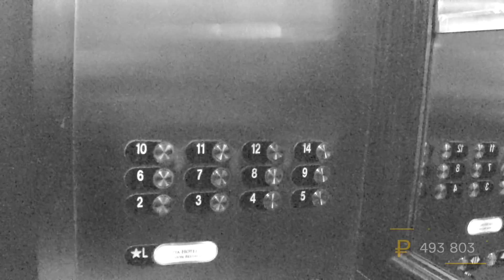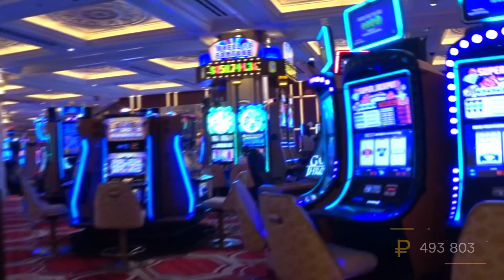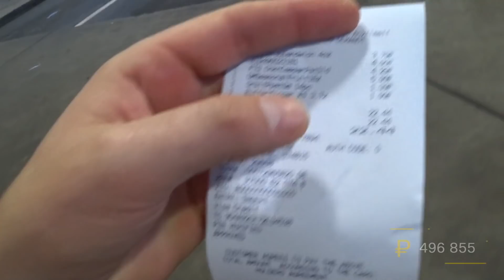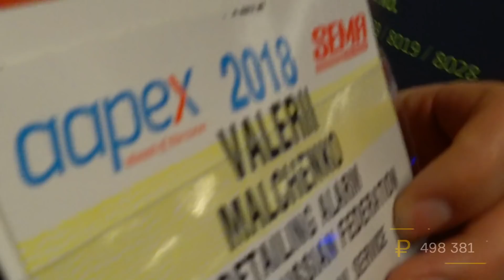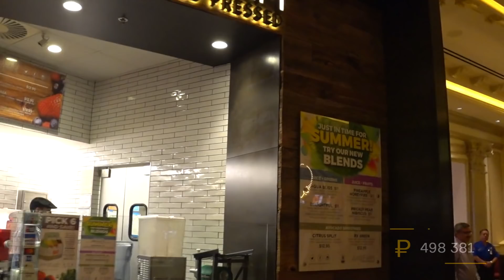Автошоу и Детейлинг в США!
Вашему вниманию 7 серия блога из Las Vegas!
Sema show удивляет размахом, мощностью и количеством стендов, связанных в детейлингом!
Детейлинг стремительно растет, не хватит 10 часов, чтобы только один детейлинг изучить на самой мощной и большой выставке в МИРЕ!
Блог из Las Vegas! Спасибо, что с нами! 7 серия!